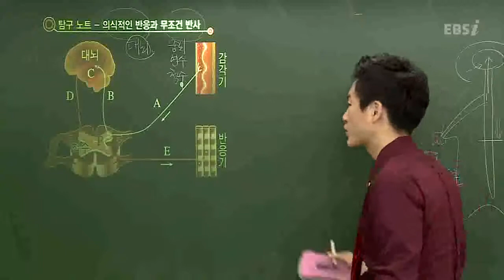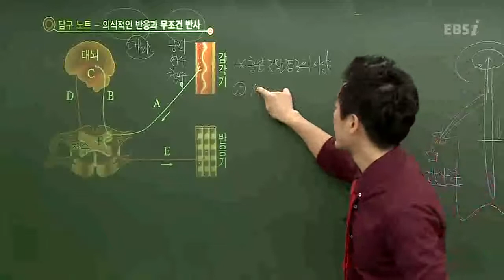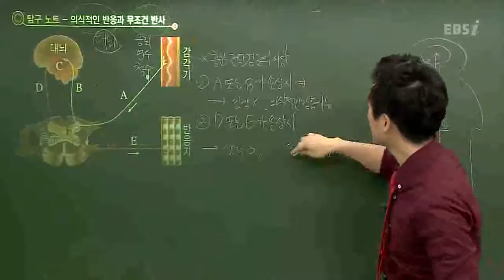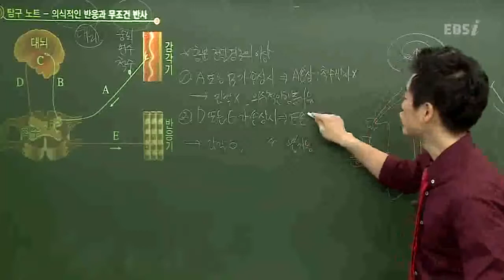EBS [과학탐구]생명과학1-의식적인 반응과 무조건 반사의 차이는?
[2013 수능개념]여한종의 생명과학1-20강
의식적인 반응과 무조건 반사의 차이점